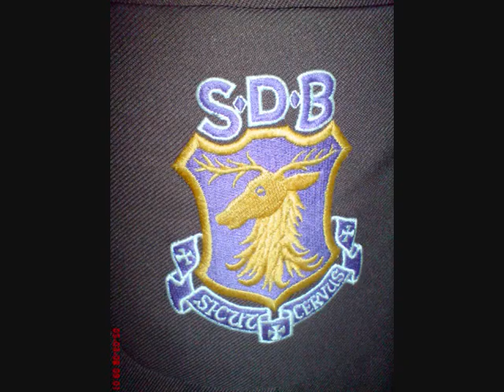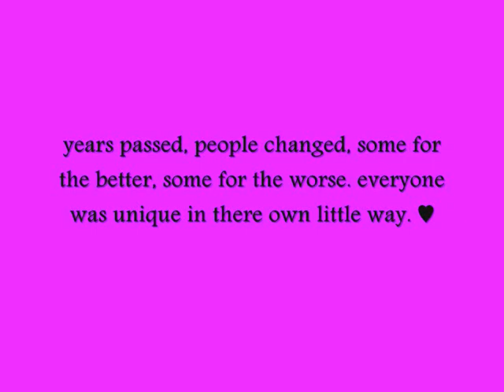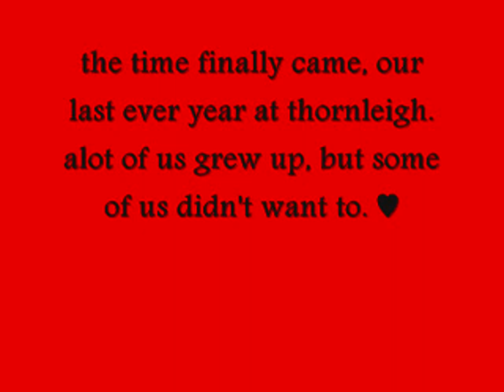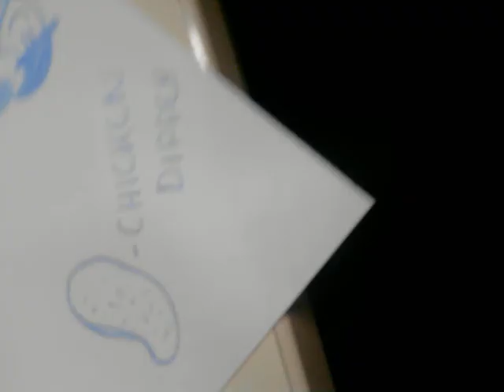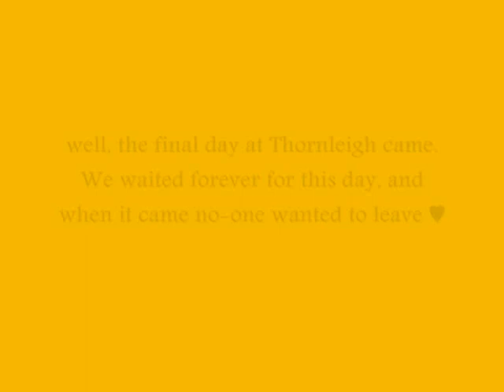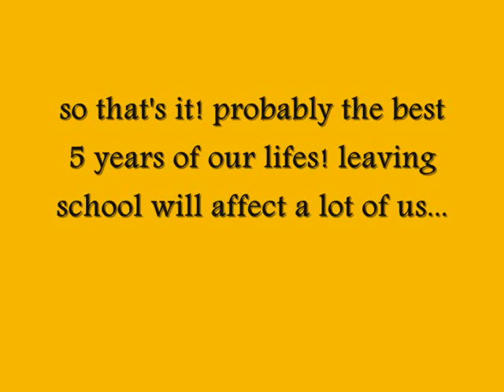Thornleigh Salesian College, The Class of 2009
well, we had a video made for us, but i thought it was pretty naff. so i tried to make a better video, which just highlights the five years at Thornleigh. School was amazing, and i shall miss it very much! good luck to the class of 2009. enjoyy xo